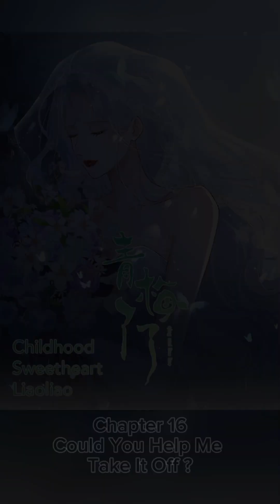Childhood Sweetheart Liaoliao Chapter 16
✏️Childhood Sweetheart Liaoliao
Alternative title: Green Plum Liaoliao